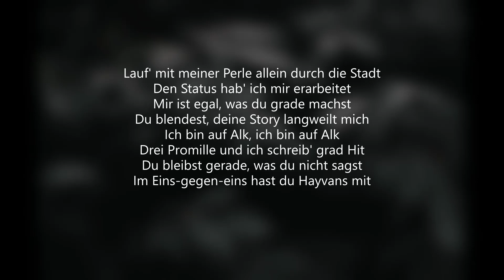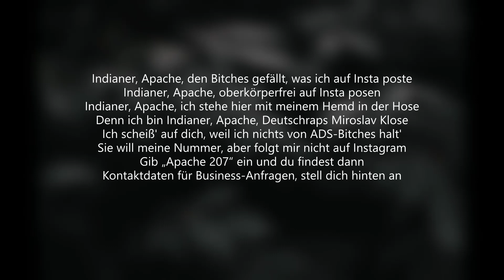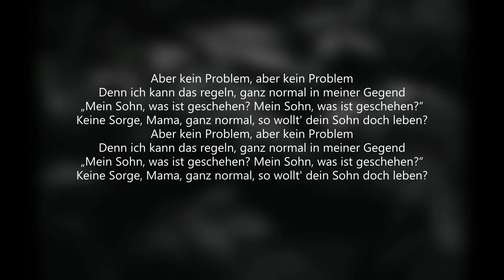Apache 207 - Kein Problem | Lyrics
Lyrics:
Du Bastard, du Schwätzer
Du kannst viel, aber Mann sein nicht
Apache, der Gangster
Der ab und an sein Tanzbein schwingt
Ihr Schlampen, ihr Huren
Ihr wollt Stress, doch kennt Mannheim nicht
S-Klassen am Cruisen
Durch Ludwigshafen, wenn Nacht anbricht

Lauf' mit meiner Perle allein durch die Stadt
Den Status hab' ich mir erarbeitet
Mir ist egal, was du grade machst
Du blendest, deine Story langweilt mich
Ich bin auf Alk, ich bin auf Alk
Drei Promille und ich schreib' grad Hit
Du bleibst gerade, was du nicht sagst
Im Eins-gegen-eins hast du Hayvans mit

Aber kein Problem, aber kein Problem
Denn ich kann das regeln, ganz normal in meiner Gegend
„Mein Sohn, was ist geschehen? Mein Sohn, was ist geschehen?“
Keine Sorge, Mama, ganz normal, so wollt' dein Sohn doch leben?

Indianer, Apache, den Bitches gefällt, was ich auf Insta poste
Indianer, Apache, oberkörperfrei auf Insta posen
Indianer, Apache, ich stehe hier mit meinem Hemd in der Hose
Denn ich bin Indianer, Apache, Deutschraps Miroslav Klose
Ich scheiß' auf dich, weil ich nichts von ADS-Bitches halt'
Sie will meine Nummer, aber folgt mir nicht auf Instagram
Gib „Apache 207“ ein und du findest dann
Kontaktdaten für Business-Anfragen, stell dich hinten an